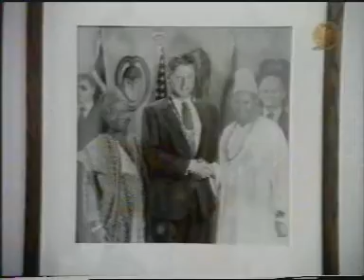Funny Banned Commercials Bill Clinton Voodoo Doll